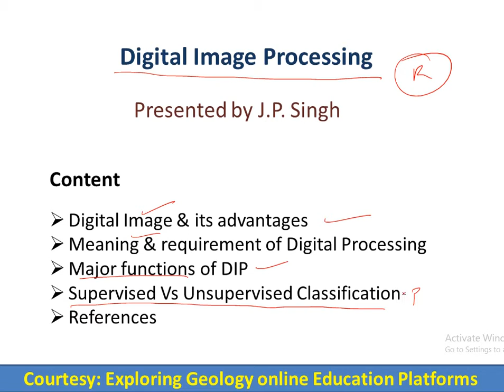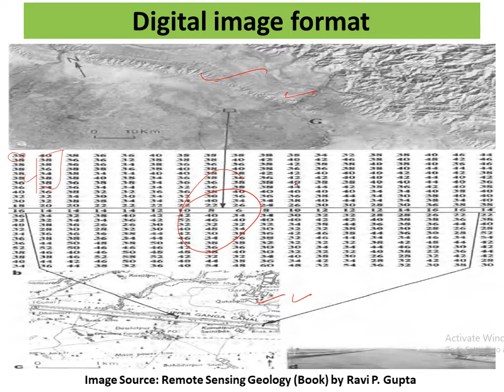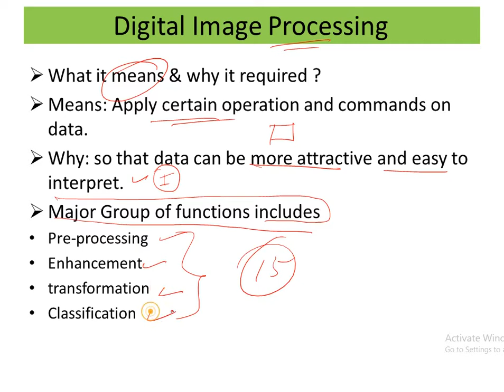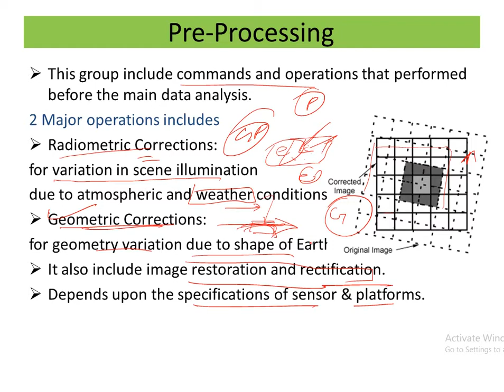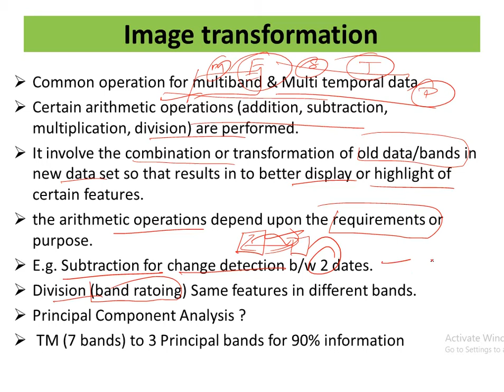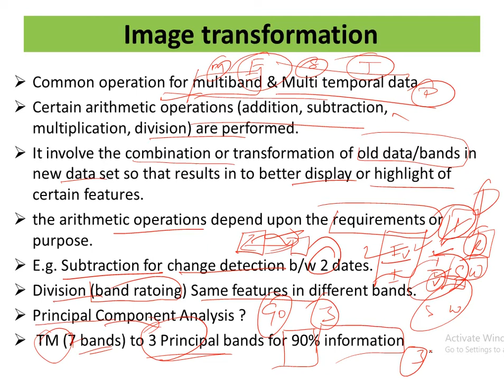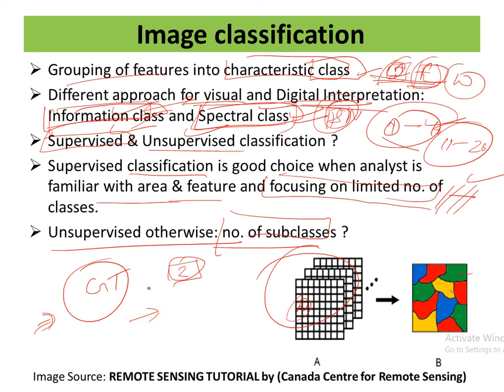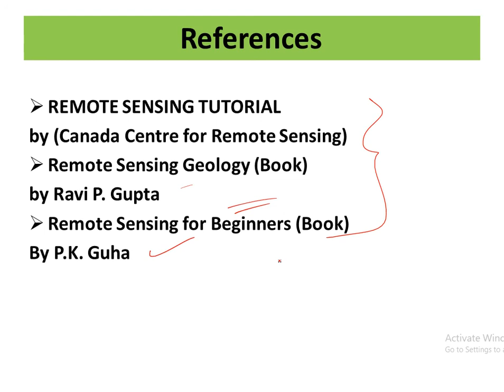Digital Image Processing in Remote Sensing| Important function and Operations| Geo Lecture Series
This educational E-content is prepared for academic utilities especially focusing on academic syllabus of Indian Institutions. The real owners of content used here are highly acknowledged. So share maximum to help the students in this tough time. About this segment, "Vidya Daan-Maha Daan": This campaign is initiated to cover the academic syllabus of students so All experts are cordially invites and welcome to share your educational content on Exploring Geology platforms to extend your help upto thousands of students. Students are requested to share with your teachers so that they may contribute by sharing topics of their interest.